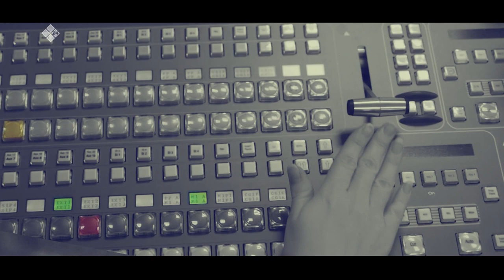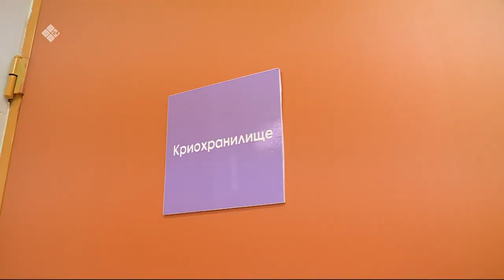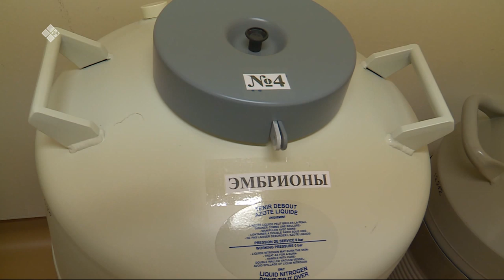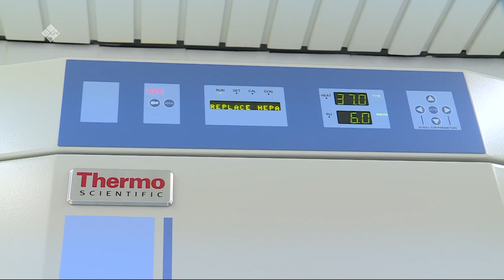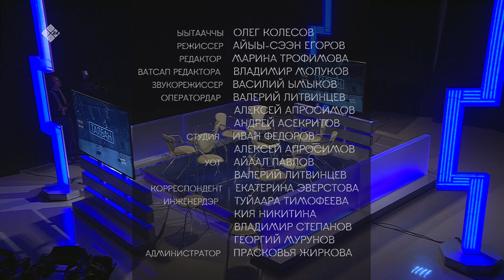«Талбан» биэриигэ: сатаан оҕоломмот дьоҥҥо хайдах көмөлөһүөххэ сөбүй (16.01.20)